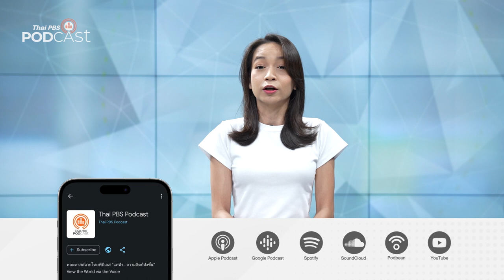รามยอนโมเดล ส่องพลังที่โลกหลงรักอาหารเกาหลี | Podcast Review | 23 ม.ค. 67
ทำไม รามยอน ที่เกาหลีใต้ส่งออกเป็นสินค้าทางวัฒนธรรม แต่ "บะหมี่กึ่งสำเร็จรูป" ในสายตาคนไทยกลับเป็นอาหารคนจน ติดตามกับรายการ